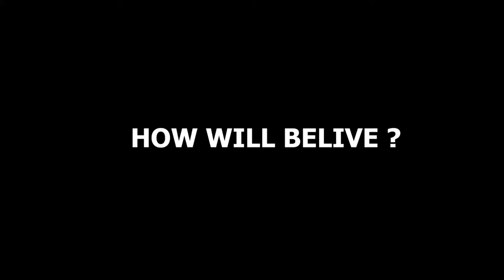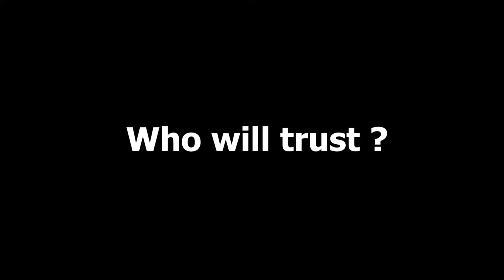INCIDENCE of CORONAVIRUS | HOW CAN BELIVE | WHO ONE KNOW | THIS WAS HAPPENED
Hi Everyone this is my first video blog i try to make first i hope you guys like my video if you like please like and subscribe and share the video